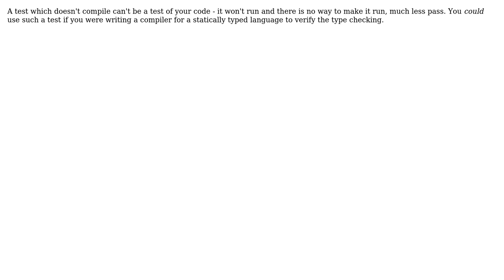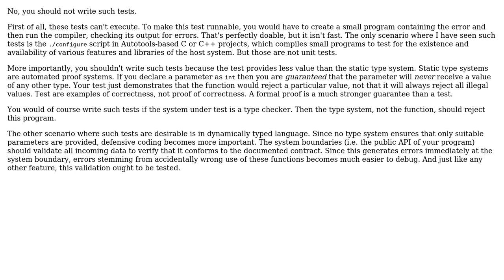Software Engineering: Should I test the aspects that type checking covers? (2 Solutions!!)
Software Engineering: Should I test the aspects that type checking covers?

With thanks & praise to God, and with thanks to the many people who have made this project possible! | Content (except music & images) licensed under CC BY-SA | Music | Images & others | With thanks to user l0b0 user Christopher Regner user amon and the Stack Exchange Network Trademarks are property of their respective owners. You are responsible for your own actions.